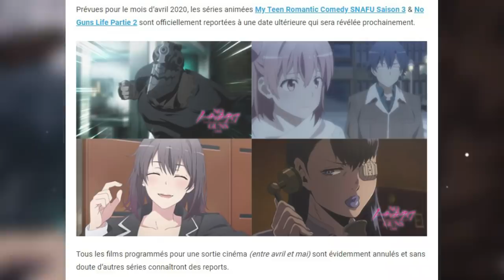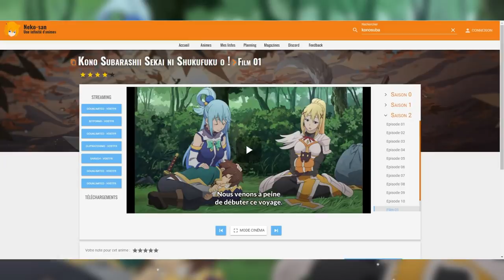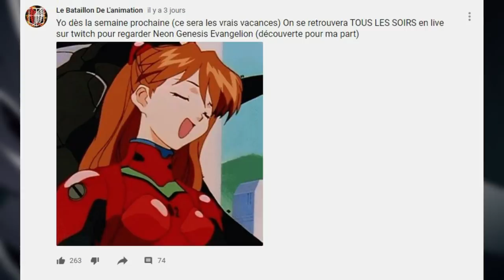La DATE du film DEMON SLAYER !? (analyse du trailer)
Petite vidéo à l'improviste pour vous partager la date de sortie du film Kimetsu no Yaiba (c'est la suite direct de la saison 1). Je vous propose en plus une mini review du nouveau trailer et une analyse rapide de l'affiche promotionnelle ! Malheureusement on a toujours pas d'info au sujet d'une saison 2 bien solide.

Musique utilisée :
-Kamado Tanjirou no Uta (탄지로의 노래)┃Cover by Raon Lee

Amv utilisée :
- Kimetsu no Yaiba {AMV} - Rise-